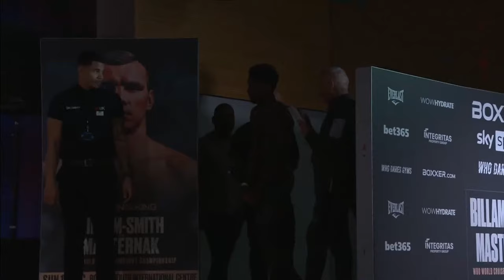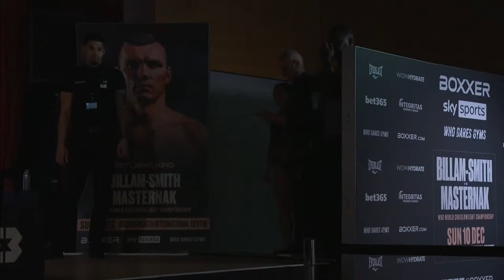BILLAM-SMITH V MASTERNAK! | LIVE WEIGH-IN ⚖ 💪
Join us for the live weigh-in ahead of Chris Billam-Smith v Mateusz Masternak.